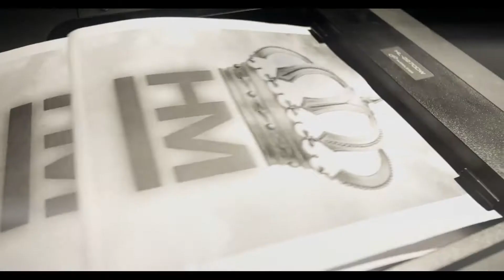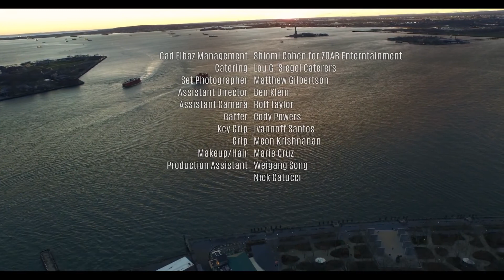Gad Elbaz - feat Nissim / גד אלבז מארח את ניסים ה' מלך / Hashem Melech (Hashem es rey)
En este canal encontrarás información con todo lo relacionado a nuestro viaje de Retorno a nuestras Raices Hebreas, al ser llamados por el D-s de Israel.
Raices Hebreas 🔎
Música  🎶
Información acerca de Israel   ✡︎
Testimonios 📚
Noticias 🌐

Directed by: Daniel Finkelman
Produced and Directed by: Daniel Finkelman
Production: ZOAB Entertainment -  Shlomi Cohen

Lyrics -- Nissim Black, Moshe Friedman, Traditional Jewish Prayer (chorus)
Music Producers -- Robot Jox, Elan Cohen
Additional Music -- Gad Elbaz
Mixing Engineer -- Oren Emanuel

Executive Producer:
Elan Cohen

Co-Directors and Producers:
Sawyer Purman, Ben Anderson

Co-Executive Producers:
Adam Margules, Paris Popack, Leo Pustilnikov

Choreographers:
Zvika Bornstein / Daniel Wdowik

Line Producer:
Jessica Bookout

Special Thanks to:
Rabbi Nechemia Coopersmith
AISH.com

Producer:
Zvika Bornstein

A&R
Zevy Shuster

Catering by:
Lou G Siegel Caterers

Set Photographer:
Matthew Gilbertson

AD:
Ben Klein

AC:
Rolf Taylor

Gaffer:
Cody Powers

Key Grip:
Ivannoff Santos

Makeup and Hair:
Marie Cruz

Grip:
Meon Krishnanan

PA:
Nick Catucci
Weigang Song

Dancers:
Axel Allioux
Andres Cubas
Drew Miller
Jesse Svaneso
Daniel Wdowik
C-Jay Zavadskiy

Graphic Design:
Nissim Black

Thanks to:

Yoseph Bornstein for CauseMatch.com
Richard Cohen
Abbie Dardick
Mia Dardick
Rick Eskenazi
Josh Fine
Galina
Moshe Hammer
Josh Huglin
Selwyn Jacobson
Shlomo Katz
Chesky Kauftheil
Alan Latke
Alice Laukkennin
Elie Levy
Rubin and Cecelia Margules, Charitable Trust
Saul Mendelson
Saul Miller
Aharon Orian
Dov Perkal
Ari Renov
R. Uri and Chana Silver
Tzvi and Yael Silverstone
James Frankl Slater
Mark Sosonowski
Rebecca and Sam Strasser
Daniel Strassman
R. Joel Wardinger
Joshua Whisler
Zack Wilder
The Wolfson Family
Susan Zehavi
Mordechai Zelmanovitch
Shalom and Victoria Zirkayev
Goldie Zlotnick

CJ Gruner - The one and only!

Management and production
Shlomi Cohen ZOAB Entertainment
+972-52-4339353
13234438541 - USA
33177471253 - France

PR:
HOSHEN Productions

Music in this video
Listen ad-free with YouTube Premium
Song
השם מלך
Artist
גד אלבז
Mobile 1 Music (on behalf of גד אלבז); LatinAutor, UNIAO BRASILEIRA DE EDITORAS DE MUSICA - UBEM, LatinAutorPerf, Sony ATV Publishing, LatinAutor - SonyATV, Abramus Digital, and 7 Music Rights Societies